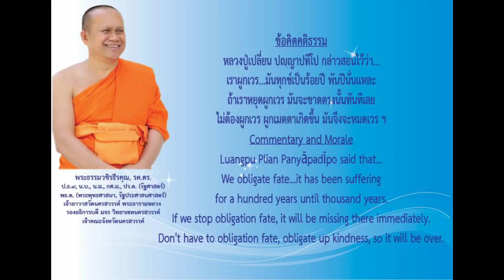คติธรรมยามเช้าพระธรรมวชิรธีรคุณ รศ.ดร รองอธิการบดีวิทยาเขตนครสวรรค์ เจ้าคณะจังหวัดนครสวรรค์เจ้าอาวาส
คติธรรมยามเช้าพระธรรมวชิรธีรคุณ รศ.ดร รองอธิการบดีวิทยาเขตนครสวรรค์ เจ้าคณะจังหวัดนครสวรรค์เจ้าอาวาสวัดนครสวรรค์พระอารามหลวงวันที่ ๒๕ ตุลาคม ๒๕๖๗